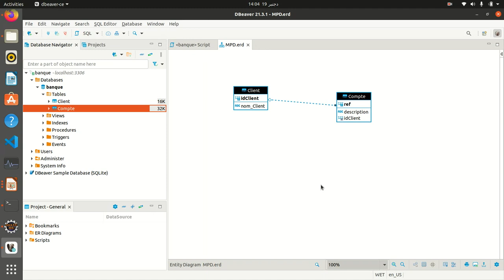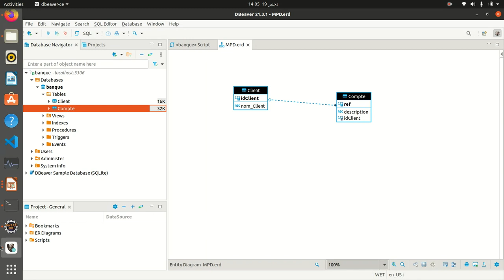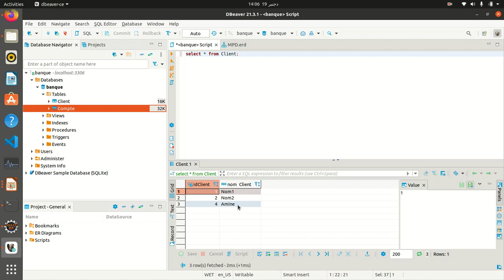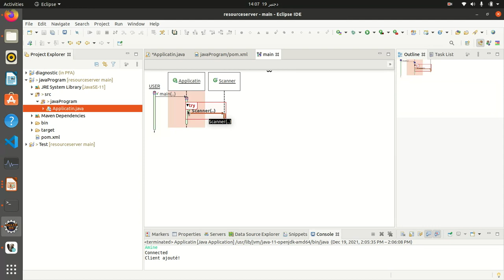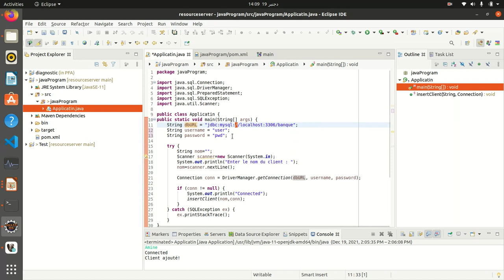20 - MPT | Modèle physique/operationnel de traitement - partie pratique | Darija